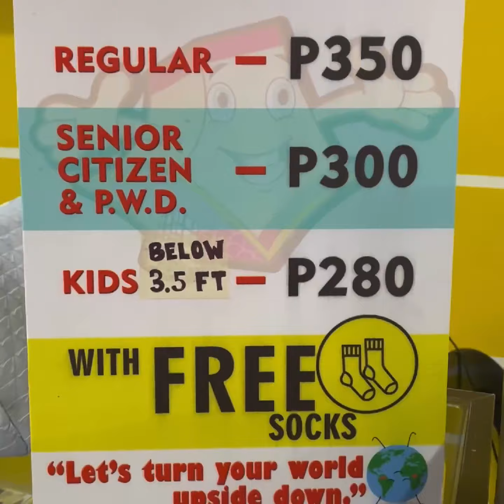Davao - Upside Down House Museum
Upside Down House Museum
30-45 minutes tour
Entrance with free socks (need white socks jud)
Adult/kids - 350
3.5 ft - 280
3 ft - free (no free socks)
📍 NCCC MALL VP, Davao (parking lot)
⏰ 9am-9pm